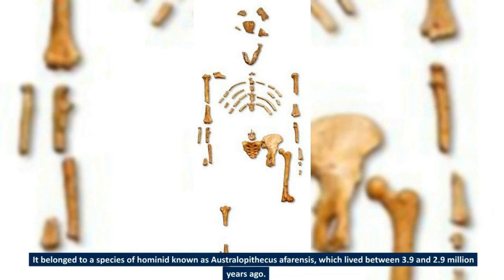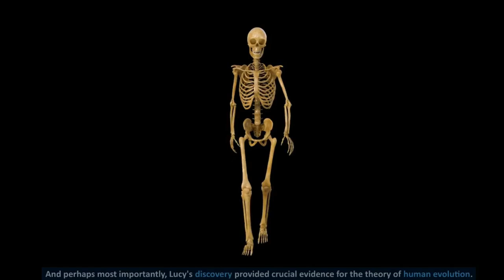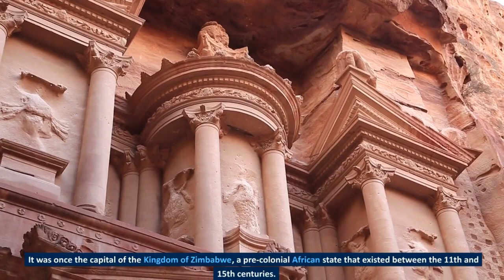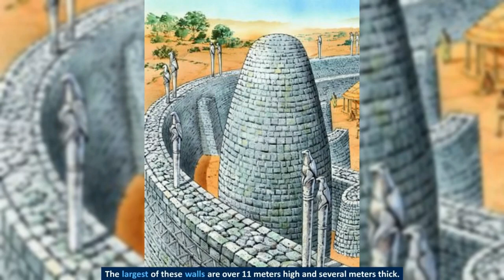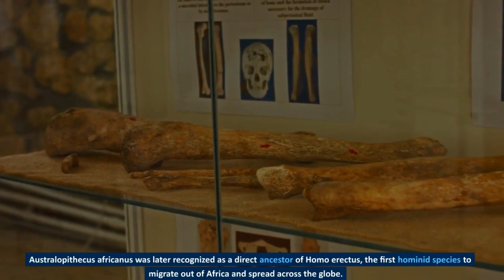8 Disturbing Discoveries Found in Africa That Scientists Can't Explain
In this video, we're taking a look at some of the more distressing archaeological discoveries that have been made in Africa. From bizarre animal skeletons to human remains with bizarre injuries, these discoveries are sure to challenge what we know about Africa's past.

If you're curious about Africa's history and want to learn about some of the more bizarre archaeological discoveries, then this video is for you! By the end of this video, you'll have a deeper understanding of Africa's past and what's behind some of Africa's most troubling archaeology discoveries.